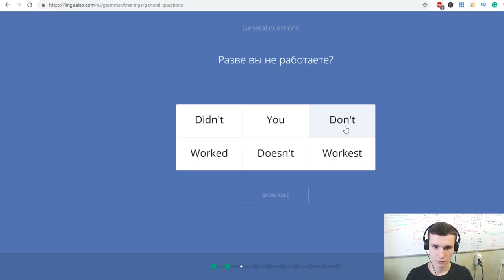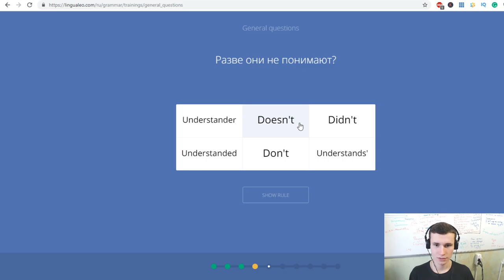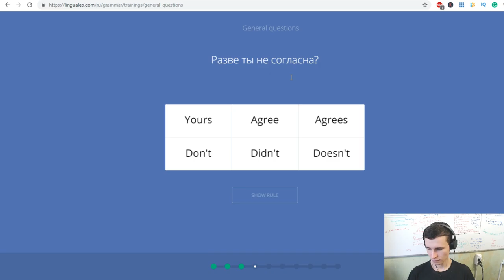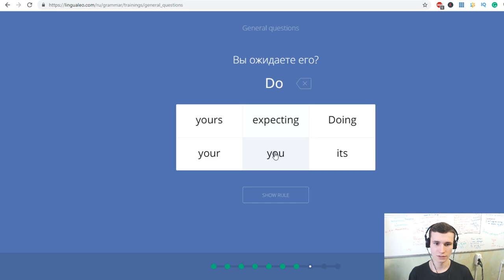General Questions grammar practice with Easy Jokes | Learning English together session | EJEng 67